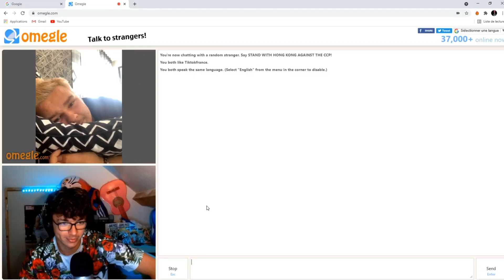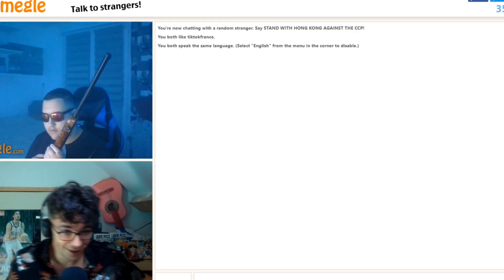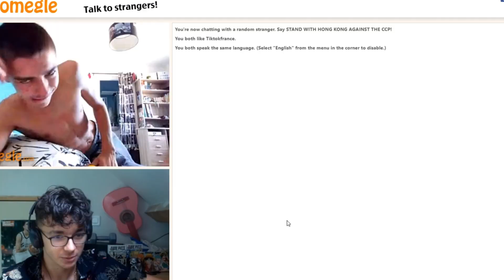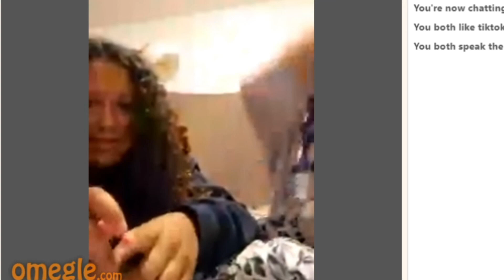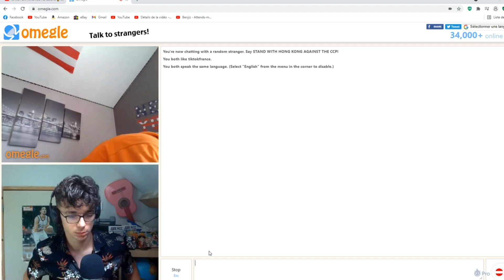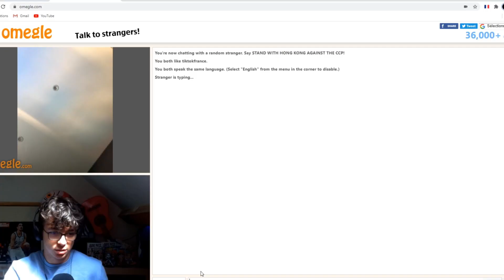J'ai ENFIN PÉCHO Sur OMEGLE...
Wesh les potos, wesh les fréros, wesh les abos 👋
Aujourd'hui je vais sur omegle et : J'AI PECHO SUR OMEGLE 😂

⭕Je suis en live les mercredis, Vendredi, Samedi et Dimanche, parfois le matin parfois en après midi et parfois le soir 🌆🌃

Je stream sur plusieurs jeux  comme:

•Fortnite
•G-Mod
•Jeux d'horreur

Adieux la PS4 , Bonjour la PS5
Imagine cette Rapidité sur PS5 ..🤯 // Le meilleur Manette sur PS5 //
Imagine tout ça sur PS5 ..🤯 // Cycle ♻️ ( Fortnite Montage )

ASTUCE, TUTO FORTNITE, DEVENIR FORT SUR FORTNITE,